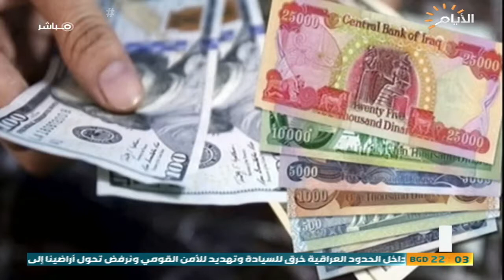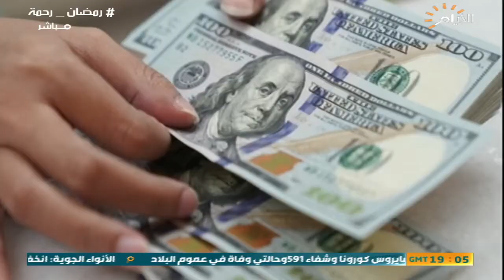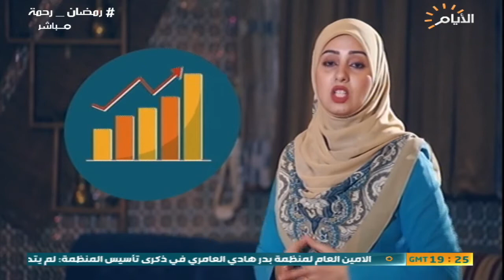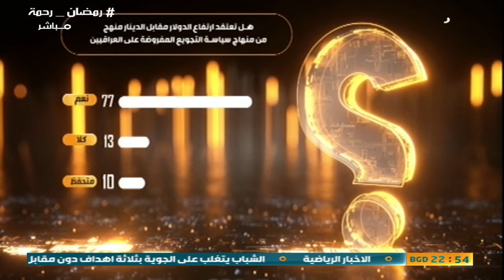حصاد الايام , الدينار يتهاوى أمام الدولار والأسباب تضيع بين المالية والبرلمان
ضيف1: مصطفى سند / نائب مستقل

ضيف2: د صفوان قصي / خبير اقتصادي ومالي